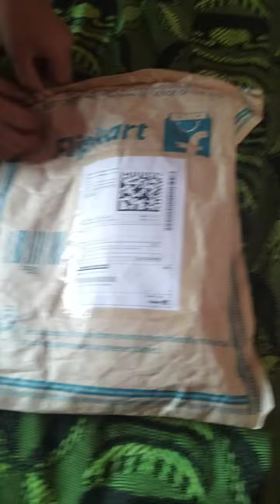Smart watch unboxing